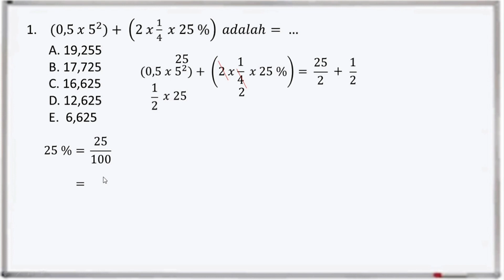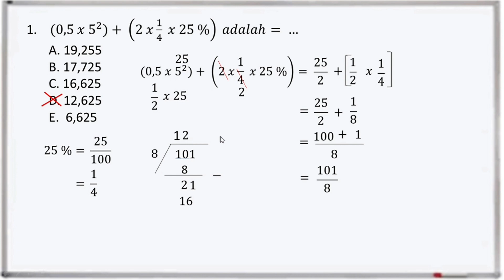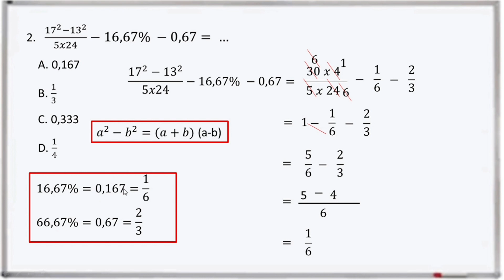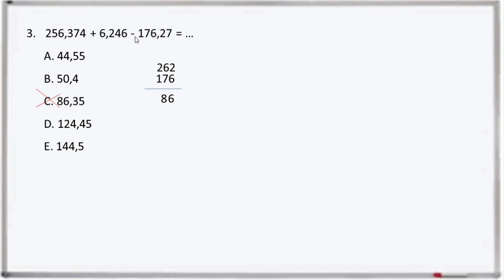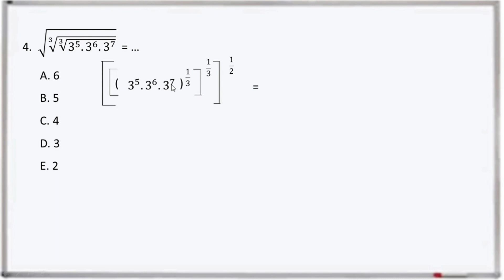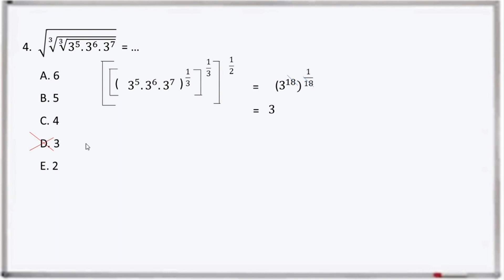PEMBAHASAN SOAL FR TIU CPNS 2019 " HITUNG CEPAT" | CPNS 2021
Dasar dasar riu yang wajib bisa